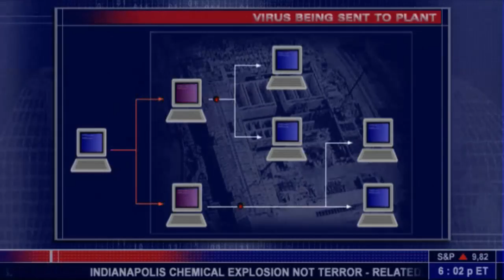Let's Play Splinter Cell [German] - Part 19: Straßenspaziergang bei Nacht [Blind]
Was macht man als Geheimagent wenn mein einen Weltweiten Krieg verhindern soll? Genau in den Straßen Chinas einen Spaziergang bei Nacht natürlich! ^^